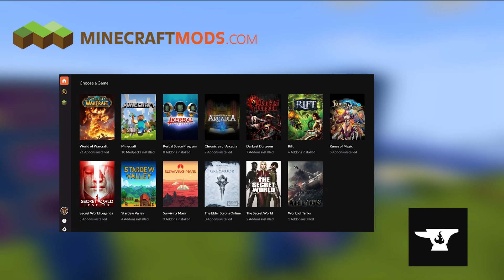Minecraft. WayStones Mod Showcase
welcome to a showcase for the WayStones mod made by BlayTheNinth.
This mod adds balanced fast travel to Minecraft in the form of gaint stone objects that glow. It is by fare one of my most used mods and I love it. This is for Java only. It's a cool mod check it out.